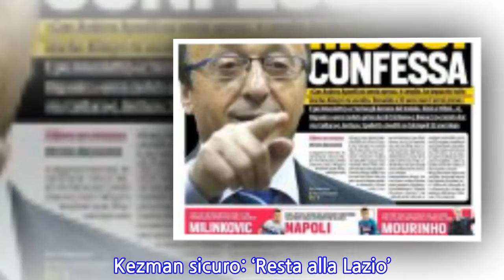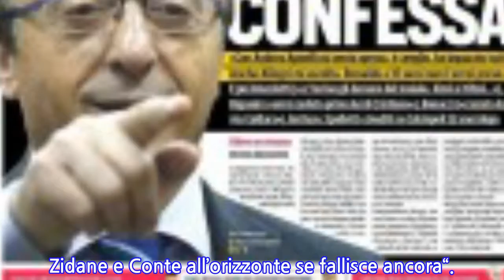Prima Pagina, Corriere dello Sport: “Moggi confessa. Milinkovic nonostante la...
Prima Pagina, Corriere dello Sport: “Moggi confessa. Milinkovic nonostante la Francia.
“Moggi confessa“. Apre così l’edizione odierna del ‘Corriere dello Sport‘.